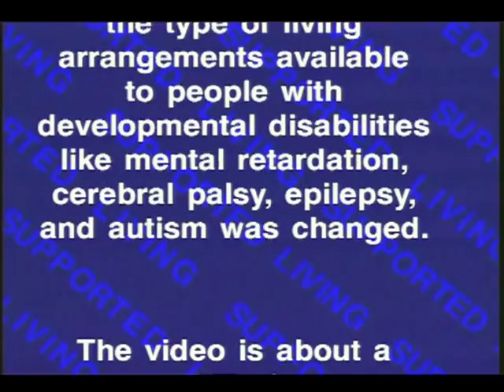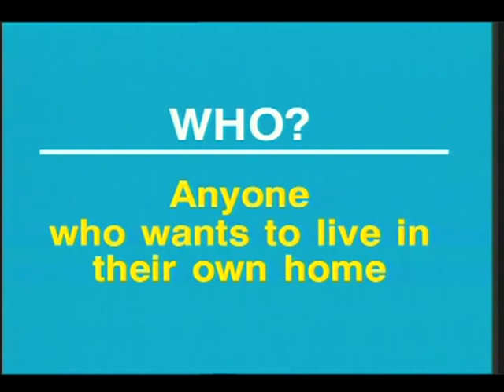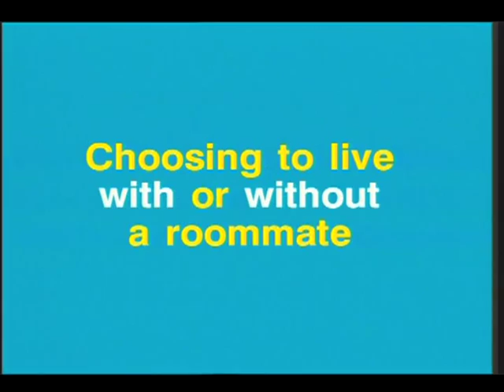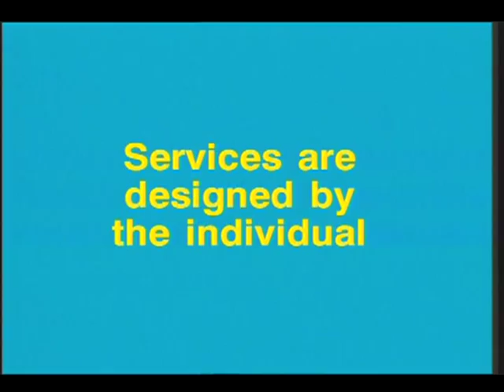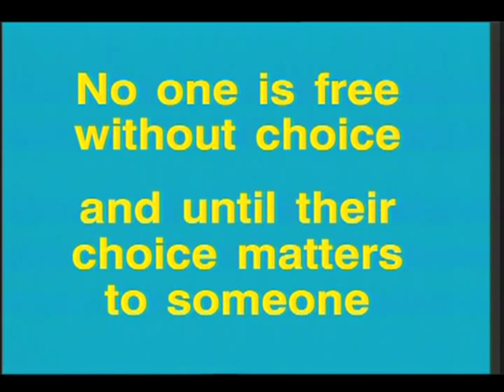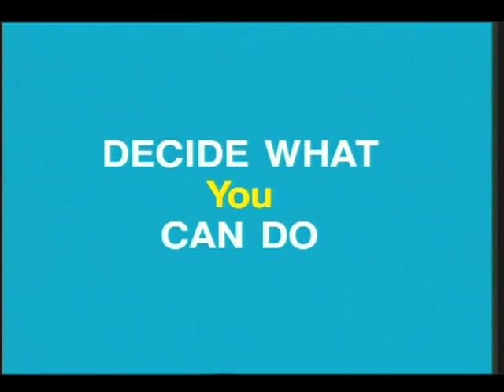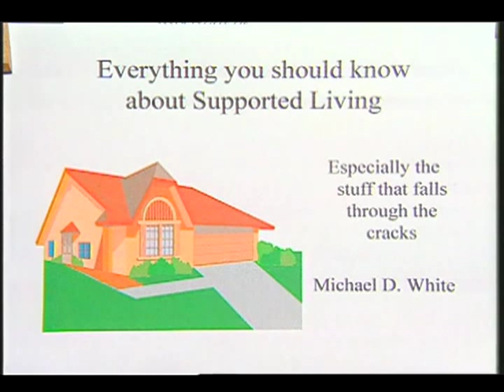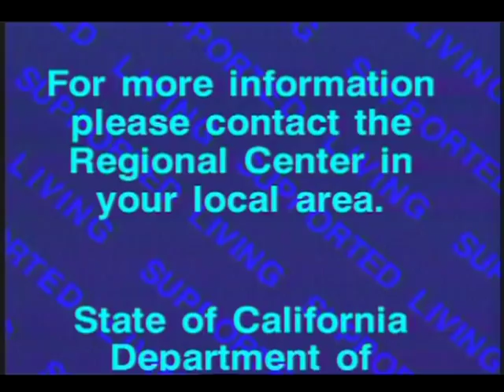Person-Centered Planning Options-Part B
Person-Centered Planning Options-Part B  - California Department of Developmental Services 1996 - DVD 201 - Training concerning supported living choices and options for persons with disabilities.